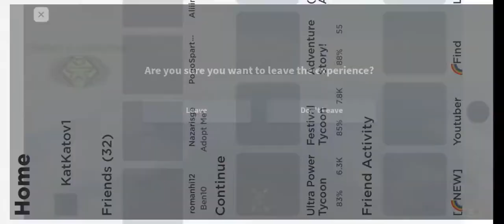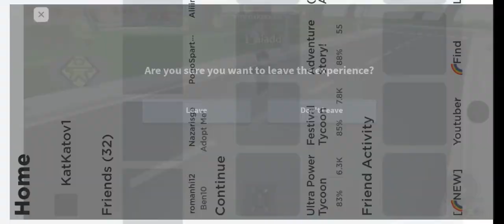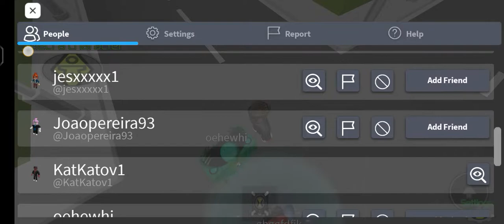Бен 10 тут тут тут тудудудуту